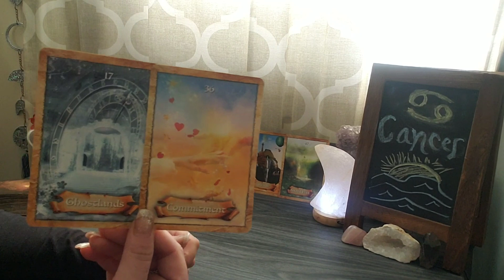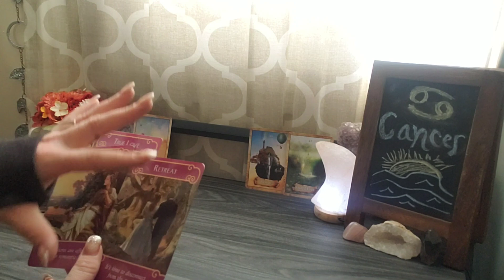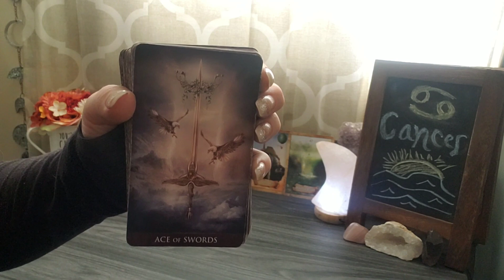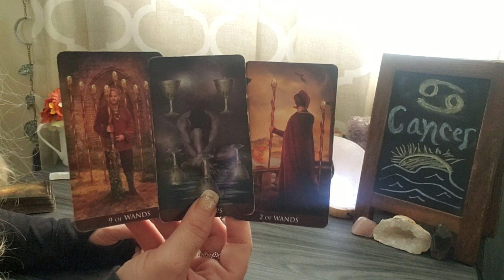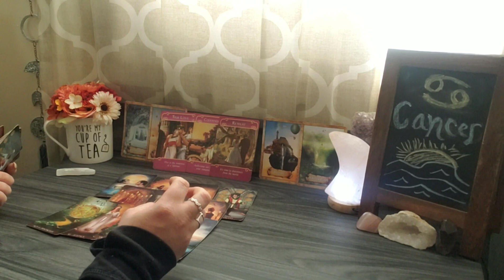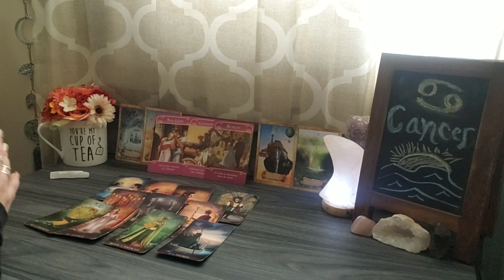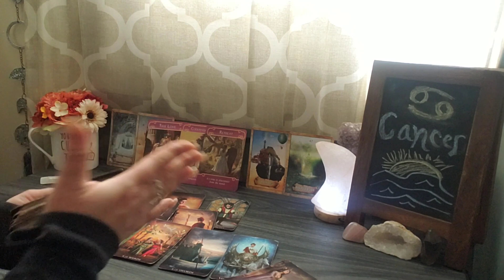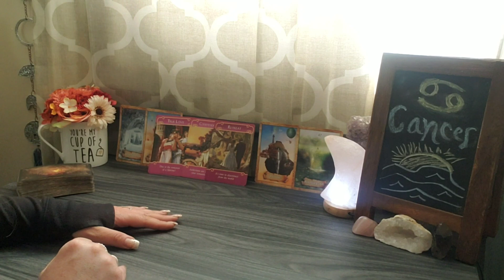🌻Cancer- August💋"Finally seeing that their actions has caused serious damage" love reading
It is a legal requirement that we include a legal disclaimer on the site. In accordance with the law in several countries, we must point out that all Tarot readings given here are for entertainment purposes only and no guarantee can be given as to the accuracy of the reading. The user is responsible for his/her own life choices and decisions.